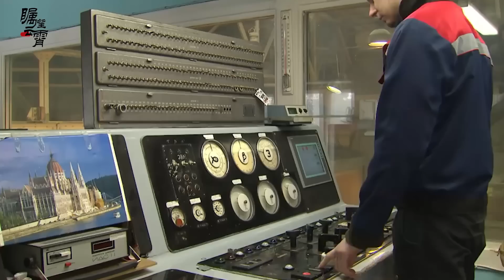中國正在突破“高超音速轟炸”技術，5馬赫以上發射武器有多難？【傅前哨】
據《歐亞時報》報導，中國空氣動力學研究中心的研究人員稱，他們已經開發出世界上最先進的系統，用於測試高超音速飛機發射武器或小型航天器的能力，這項成功為中國研製高超音速轟炸機的原型打下了基礎
中國正在突破“高超音速轟炸”技術，5馬赫以上發射武器有多難？